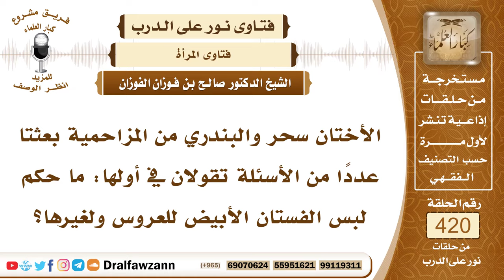5660- ما حكم الفستان الأبيض للعروس ولغيرها ؟ - الشيخ صالح الفوزان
"5660- الأختان سحر والبندري من المزاحمية بعثتا عددًا من الأسئلة تقولان في أولها: ما حكم لبس الفستان الأبيض للعروس ولغيرها؟
الجواب: الجواب: العروس وغيرها من نساء المسلمين تلبس ما يلبسه نساء البلد ولا يخرجن على عادة نساء البلد ما دام أن نساء البلد مما لا محذور فيه وليس فيه مخالفة شرعية فإن جميع النساء يلتزمن بهذا اللباس، ولا يخالفن ملبوس نساء البلد الملبوس المتمشي على الوجه الشرعي، واللباس المسمى بالفستان ولبس البياض للعروس والتشريعة هذا ما كان معروفًا في نساء هذا البلد وإنما هو إلف وعادة مجلوبة إلى هذه البلاد.
السيرة الذاتية :
للاشتراك في قناة الشيخ صالح الفوزان

14_ الشيخ محمد أمين الشنقيطي
يتيوب

15_سماحة المفتي عبد العزيز آل الشيخ
 يوتيوب

رئيس الفريق
لمشروع كبار العلماء